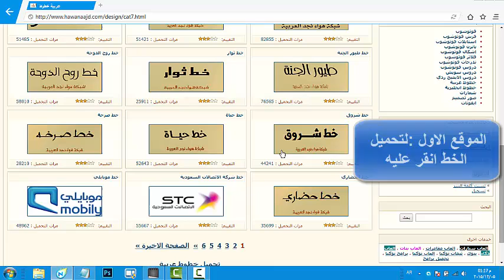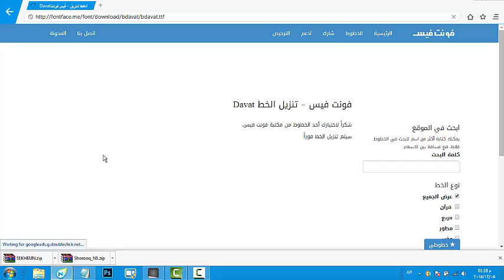ثلاث مواقع لتحميل الخطوط - Font for computer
الموقع الاول